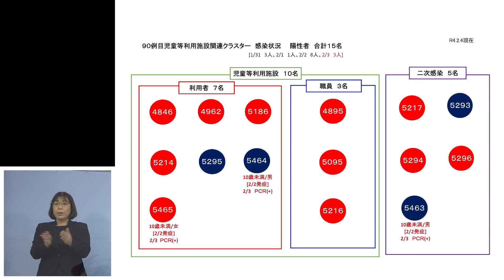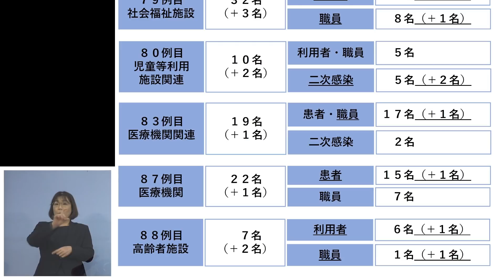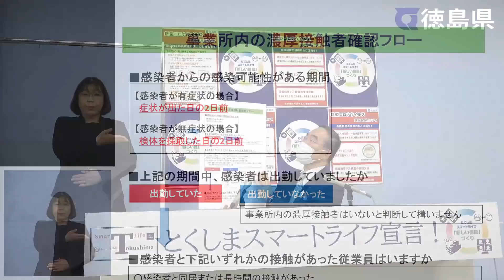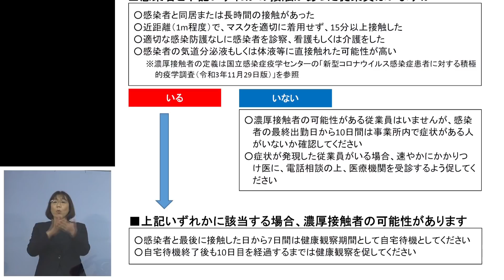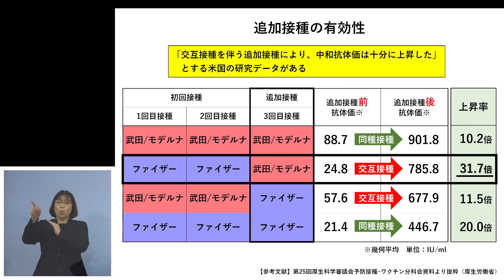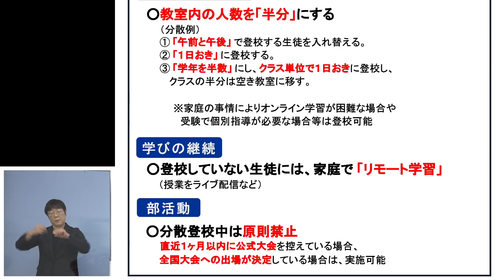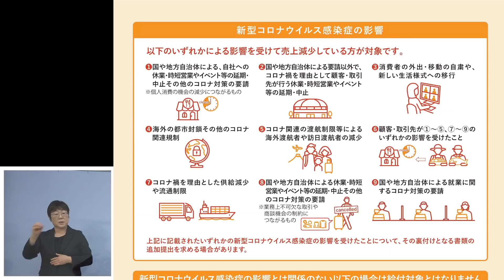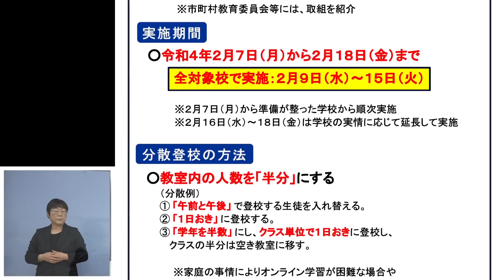徳島県知事 臨時記者会見2（令和4年2月4日）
【発表事項】
・新型コロナウイルス感染者の発生について（5346～5537例目）